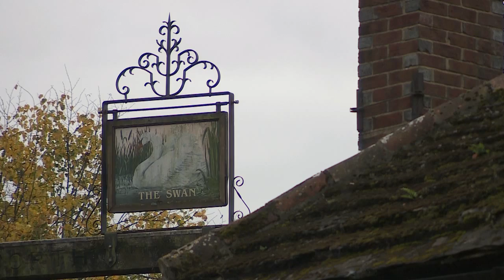Hotels with history Fittleworth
Ben Moore discovers the history behind the Swan Inn in Fittleworth